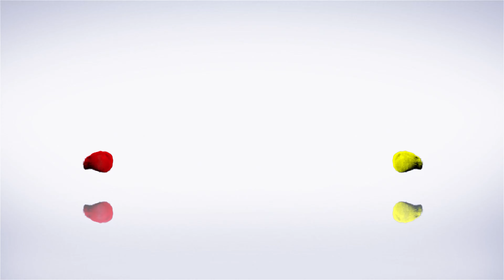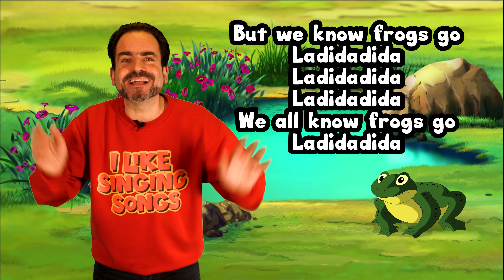The Little Green Frog Song BSL | Songs To Sing Along To | Baby Rhymes | Kids Music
Hi everybody and welcome to another very special day down at the local village pond with Corin and friends! Here at I like signing songs we particularly love songs to sing along to and especially those that we can sign to also. Today we will be joining a very special bunch of frogs who not only sing their own unique way but also sign in british sign language too! How awesome is that!

The Little Green Frog Song Lyrics

Mmm-mmm, went the little green frog one day
Mmm-mmm, went the little green frog
And they all went mmm, mmm, blblblblblbl

We all know frogs go la-di-da-di-da
La-di-da-di-da, La-di-da-di-da
They don't go mmm, mmm, blblblblblbl

If you enjoyed signing and signing along with our froggy friends then don't forget that we have a whole bunch of baby rhymes and kids songs out each and every week so remember to share, like, subscribe and otherwise spread the word.